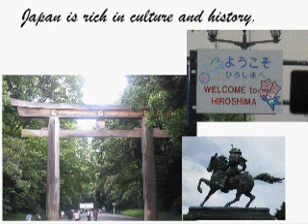Japan Intro Video.wmv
This video will provide an introduction for our Japan website.